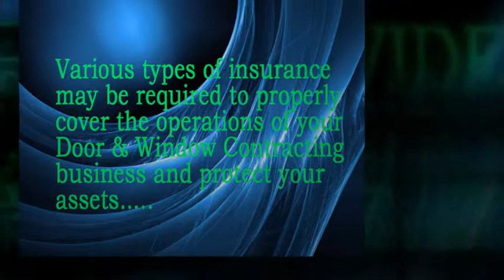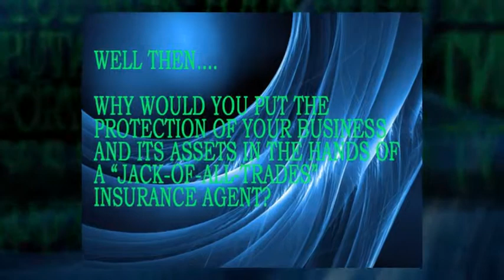Door and Window Contractor Insurance - Harrisburg, Pennsylvania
Door and Window Contractor Insurance
As a door and window contractor here in Harrisburg PA, you want to make sure that you understand what the best practices are regarding insurance for door and window contractors. ContractorsInsuranceHarrisburgPA.com specializes in Pennsylvania contractors insurance for Metro Harrisburg door and window contractors.